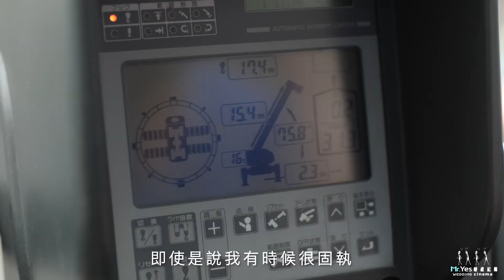台北寒舍艾美酒店|婚禮錄影|婚錄推薦|海外婚禮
琴瑟和鳴可不只是個形容詞。

教會敬拜團認識的兩人，一起服事上帝，Alex負責彈鋼琴，Jeanni負責唱歌。
真實的以音樂配搭在一起，兩年以來，透過服事認識真正的彼此，Alex的殷勤，讓Jeanni深深感動。

Yes先生抽絲剝繭的訪談，為的就是尋找這份感動的源頭，將年日的積累所形成的情感習慣，剪輯進SDE快剪快播中，化為具體的承諾。

在飯店大廳外，Alex以特別的方式獻上婚禮進行曲，一再的創造感動，讓Jeanni想大聲的跟全世界宣告，良人是他的驕傲。

婚禮錄影 : YES先生專業錄影團隊 首席攝影師
平面 : Westbound Photography
婚紗 : S。SPOSA 高級手工訂製婚紗
場地 : Le Méridien Taipei 台北寒舍艾美酒店
婚禮布置 : I LYNN Wedding 婚禮佈置
婚禮顧問 : The Knot 諾婚禮顧問
吊車 : 永盛起重 Alex Crane & Truck

→ 也請參觀我們的IG & Youtube專屬頻道

MB01BW7HWYMVKBM